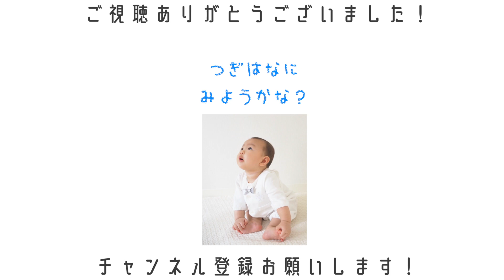【産後ダイエット】太ももに隙間ができる簡単脚やせマッサージ！｜一緒にやろう！【むくみ解消】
今回は私が４年間続けている脚やせマッサージ方法です！

続けると絶対効果出るのでぜひ一緒に頑張りましょう！

★再生リスト